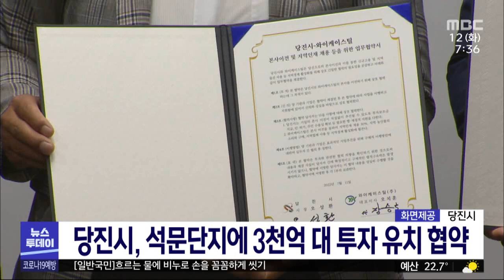당진시, 석문단지에 3천억 원대 투자 유치 협약/대전MBC